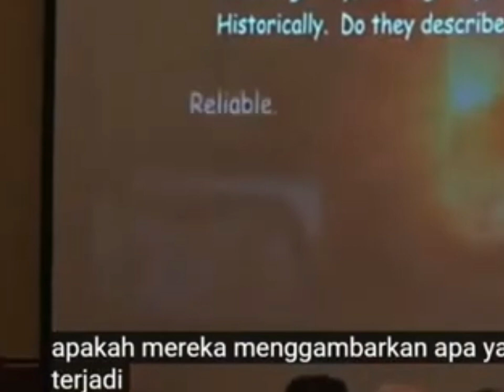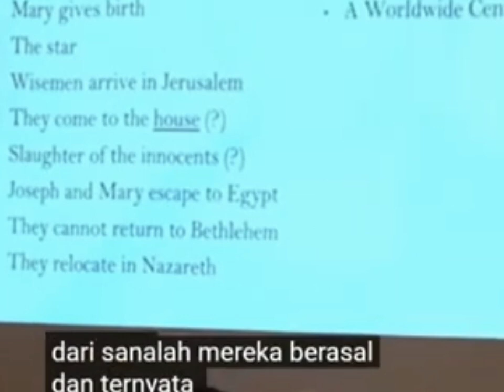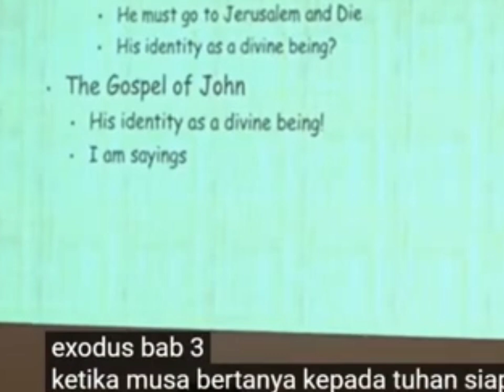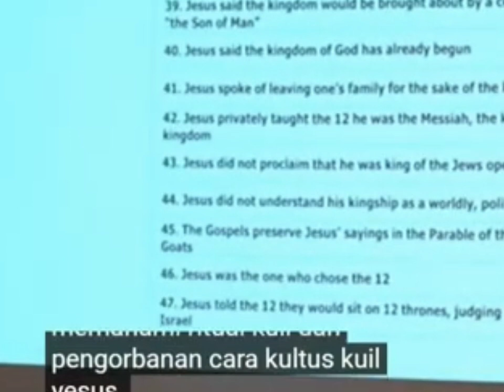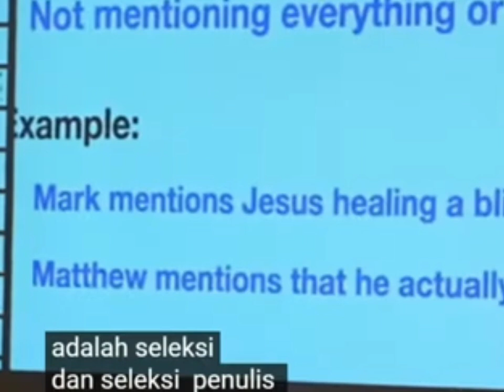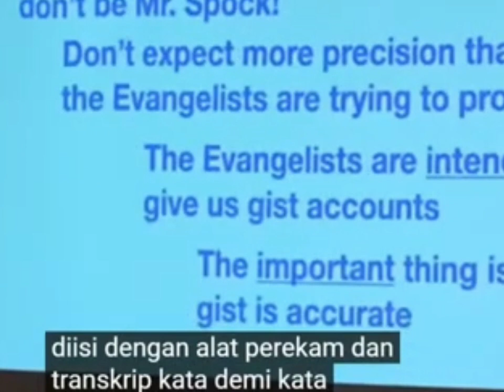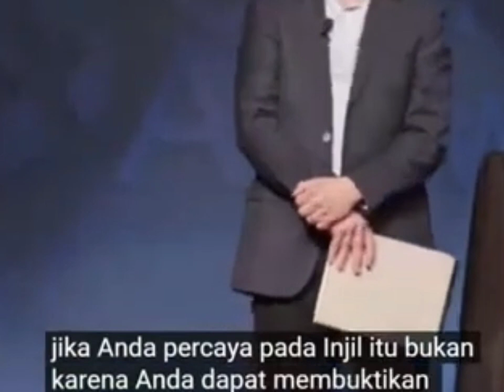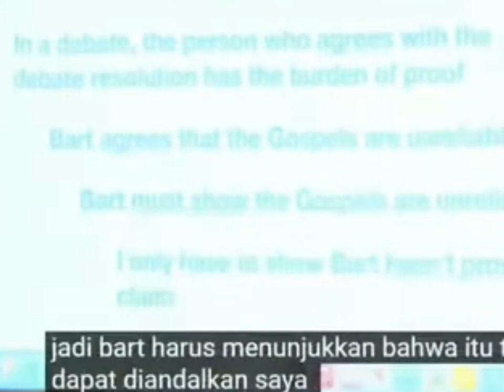SERU...?? Diskusi JIMMYAKIN VS BARTERHMAN.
saksikan ADU ARGUMENT MASTER: JIMMY AKIN VS BARTERHMAN.